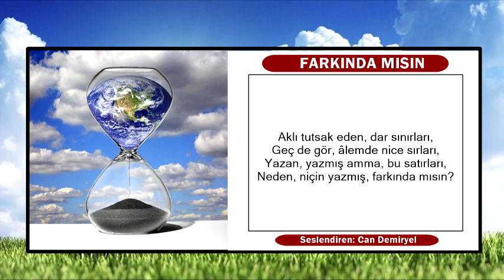FARKINDA MISIN - Can Demiryel (Cengiz Numanoğlu)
Beşerin temeli, bir küçük cenin,
Can vermeye, gücü yetmez kimsenin,
Kâinat denilen, dev değirmenin,
Suyu nerden gelir, farkında mısın?
Yıldızlar, bir adım yolundan şaşmaz.
Dağlar haddin bilir, denizler taşmaz.
Karıncanın yükü, boyunu aşmaz.
Bunca dengelerin, farkında mısın?

Bu dünya; uzunca bir yolun başı.
O mezar dediğin, bir sınırtaşı.
Ömür; iki günlük îman savaşı,
Her an bitebilir, farkında mısın?
Şiir: Cengiz Numanoğlu